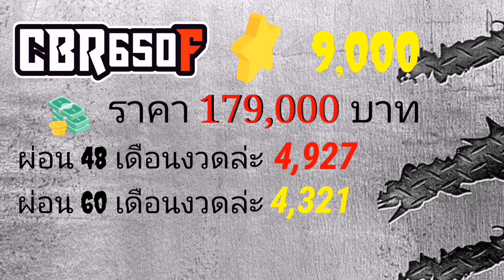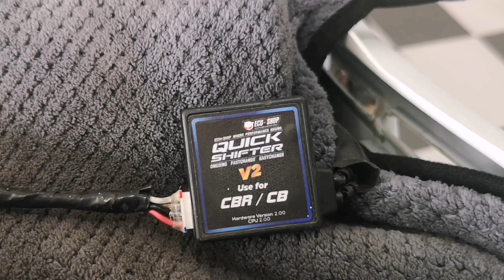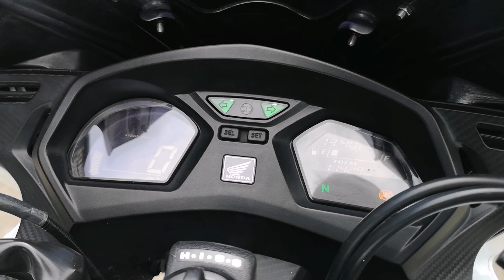ดาวน์ 9000​ บาท​ เท่านั้น​ CBR650F​ปี2017​ แต่งครบจบพร้อมขี่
😍 CBR650F​ ปี 2017​ ABS รถมือเดียวหล่อๆ แต่งครบ​
เอาไปขี่ยาวๆได้เลย
💷 เป็นเจ้าของได้ในราคาเพียง
💸💸 1️⃣7️⃣9️⃣0️⃣0️⃣0️⃣ 💸💸
🔰จัด​ไฟแนนซ์​ได้​  ผ่อน​สบาย​ๆ
🌟ใช้เงินดาวน์​เพียง​  9,000​ บาท​เท่านั้น​
💰 ผ่อน​ 48​ เดือน​ งวด​ล่ะ​ 4,927​ บาท
💰 ผ่อน​ 60​ เดือน ​งวด​ล่ะ​ 4,321​ บาท
💷 ค่า​ดำเ​นิ​นการ​ 6,000​ บาท​ จบทุก​ขั้นตอน​
⚙️ รายละเอียด​ตัว​รถ
⚡รถสวย​เครื่องจบๆ​ พร้อมใช้งาน
⚡เลขไมล์น้อย วิ่งเพียง​ 11,xxx กิโล
⚡สีตัวรถสวย​ ไม่มีล้ม​ หรือชน​ หนัก
⚡กันรอยถัง​น้ำมัน​ เพียว​คาบอนด์​
⚡ชุดครอบ​ เฟรม​ เพียว​คาบอนด์
⚡บังโคลน​ห​น้า​ เพียว​คาบอนด์​
⚡ชิวหน้าแต่ง​ พร้อม​ อุดกระจก​ ตรงรุ่น
⚡ก้านเบรกก้านครัช​ Raecing​ power​ ปรับได้
⚡ตุ้มปลายแฮน​ Ligh​Tech​ ฝาปั๊มบน​ GTR
⚡ครอบกันรอยฝาเครื่อง​ Massimo​
⚡ท่อแต่ง​ทรง​ AR พร้อมคอท่อ​ ฟลู​ สเตนเลส​
⚡ชุดเกียร์​ QuickShifter  ECU-Shop
⚡ชุดเกียร์​โยง​ RSV
⚡ชุดพักเท้าหลัง​  RSV
⚡ไฟท้ายหลังแต่ง​ ไฟเลี้ยวในตัว​
⚡เบาะแต่ง​ ทรงสปอร์ต​ ตอนเดียว​ นั่งสบาย
⚡ไฟเลี้ยวหน้า​ LED​ ทรงสปอร์ต​
⚡กันรอยข้างถัง​ ซ้าย-ขวา
⚡ล้อทำสี​เอฟเฟค​ ม่วงเหลือบน้ำเงินหล่อๆ
⚡ยางหน้า​-หลังเหลือๆ​ ใช้ได้อีกยาว
⚡คู่มือ​การ​ใช้​งา​น​ และ​ บุ๊ค​เซอร์วิส​ครบ
⚡เอกสารครบ​ พร้อมโอน​ ภาษี​ไม่ขาด​ต่อ​
⚡ลูกค้าต้องไม่ติดเครดิตแบล็คลิส​หรือ เคดิต​บูโร
⚡รายรับต่อเดือน มากกว่า3​เท่า​ของ​ยอด​ผ่อน​
⚡ พนักงาน​ประจำ อายุงานไม่ต่ำกว่า 1​ ปี
⚙️ รายละเอียดการออกรถเพิ่มเติม ทักมาคุยกันได้ยินดีให้คำปรึกษา ⚙️
1.สเตท​เม้น​ย้อนหลัง​6​เดือน
2.ส​ลิป​เงินเดือน​หรือ​ใบรับรอง​เงินเดือน​ล่าสุด
3.สำ​เนา​บัตร​ประชาชน​ 5 ใบ
4.สำเนาทะเบียน​บ้าน​ ​5​ ใบ​
Line​ : Beenuttawut
ติดไฟแนน​ซ์อยู่​ อยากตัดภาระ ปรึกษาเราซิคับ
LINE​ : beeburn69

BigBike​ พระราม2

📍พิกัด​ร้าน​
SALEBIKE RAMA2
16/181 Jomthong19, Jomthong, Bangkok 10150